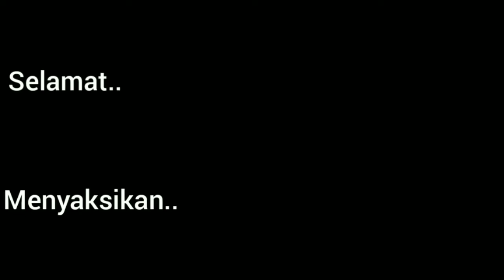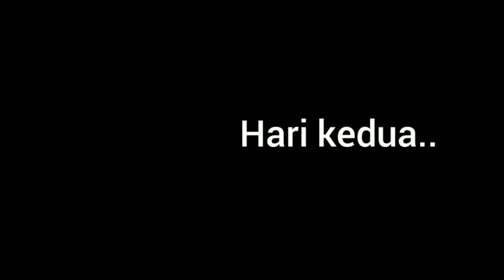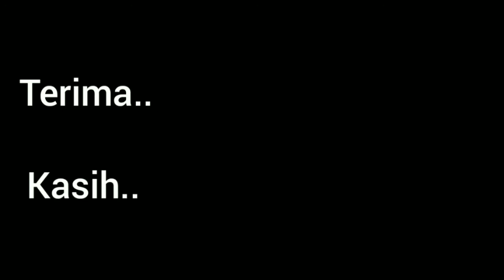Tahap kedua menjinakkan parkit..!!2022🐦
Caramenjinakkanburungparkit#tips menjinakkanburungparkit#ManukTegalan Chanel